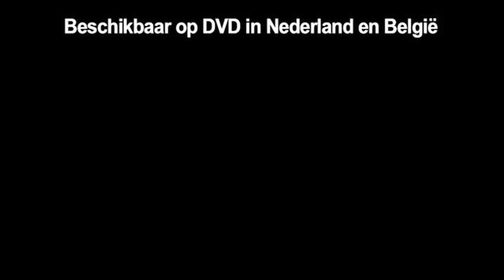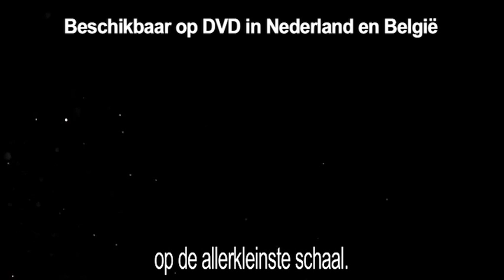Trailer Nothing BBC - Jim Al-Khalili - DVD box Orde & Chaos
Trailer Nothing BBC - Jim Al-Khalili. Beschikbaar op DVD in Nederland en Belgie in DVD-box ORDE & CHAOS. Beschrijving:
ORDE EN CHAOS (3DVD)
De wetenschap, wonderen, schoonheid en mysteries van ons universum en onze eigen leefomgeving - Met Prof. Jim Al-Khalili

Deze 3DVD-box ORDE EN CHAOS bevat drie BBC-series waarin professor Jim Al-Khalili op zoek gaat naar de geschiedenis en wetenschap achter orde, chaos, energie, informatie, alles en niets. Al-Khalili is een meester in het visualiseren en uitleggen van wetenschappelijke principes en observaties en neemt de kijker mee op een boeiende reis langs de wonderen en mysteries van ons universum en onze eigen leefomgeving.

Disc 1: Secret Life of Chaos
De wetenschap achter de schoonheid en structuur van de natuurlijke leefomgeving. Hoe kan vanuit niets intelligent leven ontstaan? Hoe ontstaat orde vanuit chaos? Wat was de rol van wetenschappers als Alan Turing en Mandelbrot? Winnaar Beste Film: International Science Film Festival

Disc 2: Everything & Nothing
De werkelijke grootte en vorm van het universum en de wetenschap achter niets. Wat is alles en wat is niets? Hoe ontdekte de mens de werking van het universum? Wat is de invloed van wiskunde en sterrenkunde op ons begrip van ruimte?

Disc 3: Order & Disorder
Wat is energie en wat is informatie? En waarom is het zo bruikbaar?  Hoe een vreemde set wetten alles van mensen tot sterren met elkaar verbindt. En hoe informatie verweven zit in de realiteit.

Jim Al-Khalili is een Britse wetenschapper, schrijver en programmamaker. Hij is professor natuurkunde aan de Universiteit van Surrey en richt zich daar onder andere op de publieke betrokkenheid bij wetenschap.

Recensies:

"This crash course in chaos theory was brilliant..." - The Guardian
"Jim Al-Khalili delivers a mind-blowing examination of the weird relationship between order and chaos in the natural world." - Radio Times
"Fascinating film" - Time Out

Speelduur ca. 295 minuten -- Engels gesproken/Nederlands ondertiteld -- PAL 16x9 -- Regio 2
-- Stereo -- 1xDVD5 2xDVD9